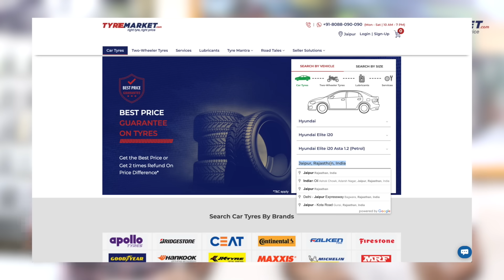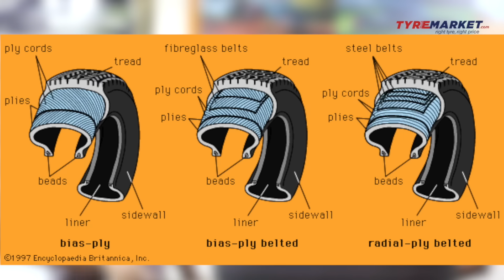टायर का सामान्य ज्ञान | Basics of Tyre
Namaste Dosto, iss video me jaaniye Automobiles ke tyres ke baare me kuch basic chize jaise ki unke Tread pattern, compound, life etc ke baare me.